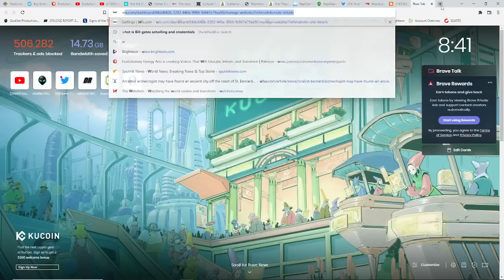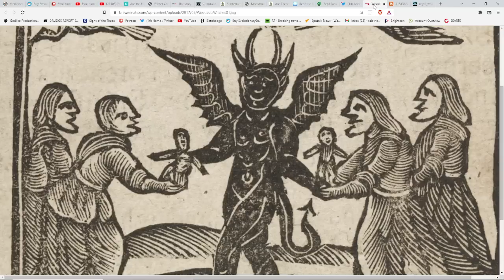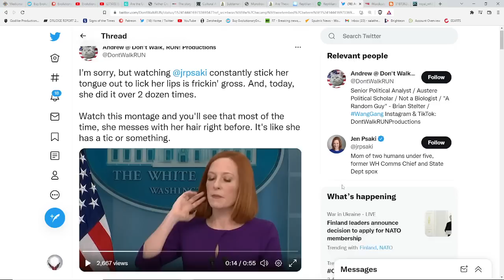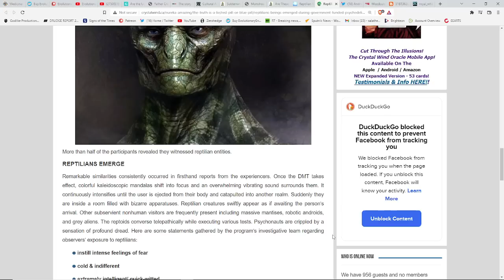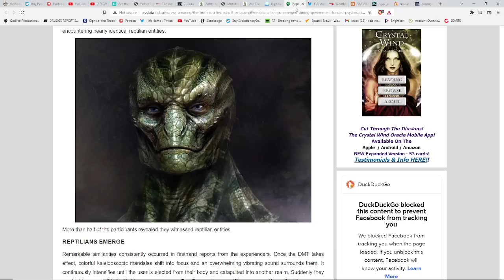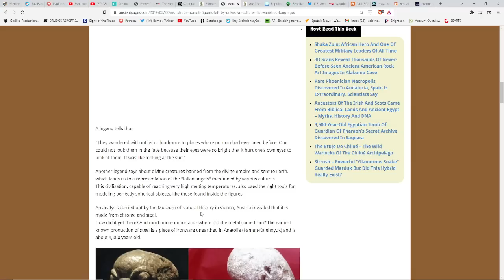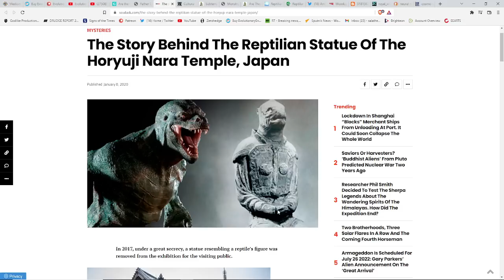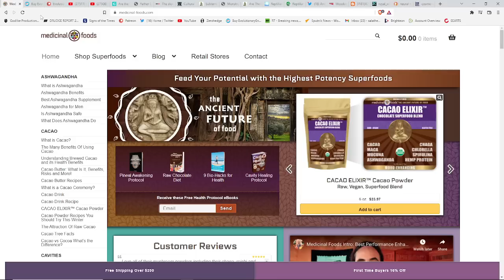Government Psychedelic Experiment Led To Proof Of Reptilians?*Reptilians Attack Miners?*Global Proof